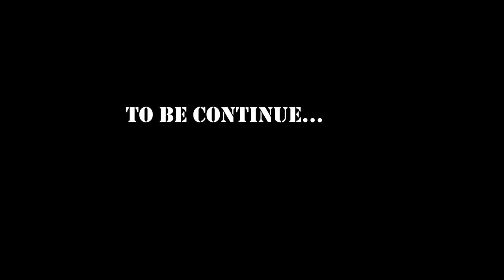A Fun Anuj’s BRATABANDHA in Extreme Hot Weather 🥵 aagoo🔥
Here, you'll find a collection of vlogs where I share my daily experiences and adventures with my viewers. As an avid traveler and adventurer, I love to explore new places and try out new activities, and I bring my viewers along for the ride. From hiking and camping trips to trying new foods and meeting new people, my vlogs are full of fun and exciting moments. But I also share insights into my personal life and struggles, touching on topics such as mental health, self-care, and personal growth. Thanks for tuning in, and I can't wait to share more with you!"

Equipments Used :
‣ iphone 12pro max
‣ Normal Tripod